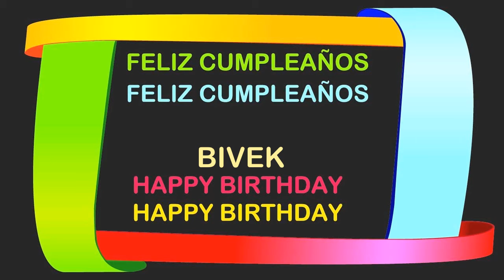Bivek Birthday Postcards & Postales